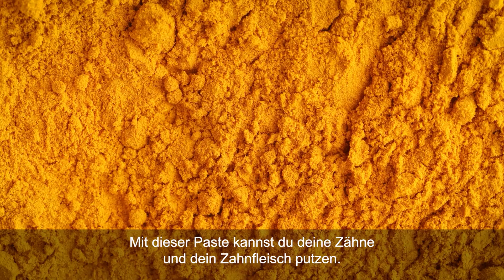HAUSREZEPTE ZUR VERMEIDUNG VON ZAHNFLEISCHREZESSIONEN